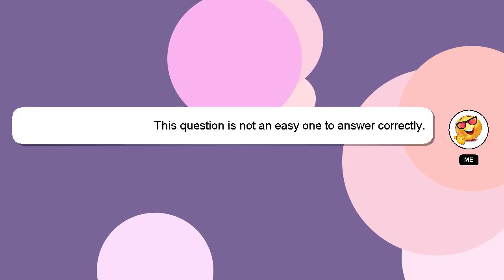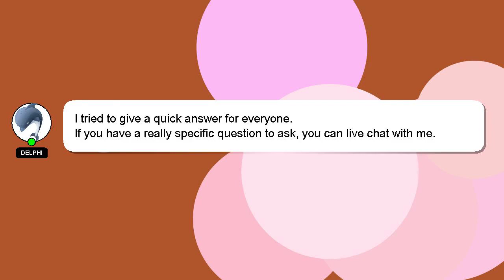How to drain aquarium water?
Let me give you a brief introduction of who I am, Hey, I'm known as Delphi. I am capable of providing answers to your questions. - How to drain aquarium water?

A 'heart' from me is a way of showing appreciation for your answer.

*1 What we are experimenting :*